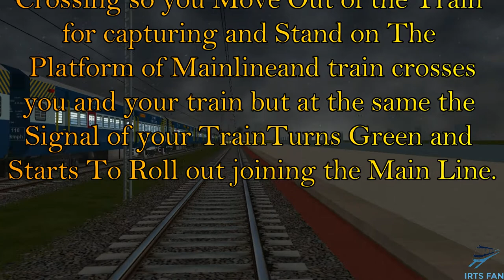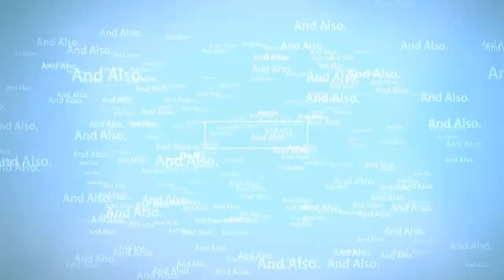Did This Happened With You | Gets Fast Green Signal For Your Train.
Your Train has been looped for the mainline crossing so you decide to capture it and you step down the train and jumps over the platform for capturing the train and when the train passes main lines turnout your train's signal goes green and train starts to departs as soon as the mainline train crosses you. so you to hope in the departing/running train.
In Ordinary cases the train departs a few minutes later after the mainline train is crossed.

My Route | Wadi Secunderabad Hyderabad Raichur Route